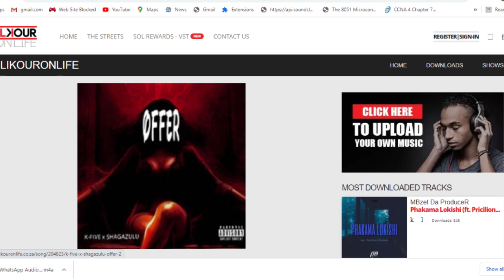ASKING RANDOM PEOPLE TO SAY GQEBERHA || public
asking people to pronounce this name of a place in south africa
song
artist:K5
camera:fatherbanks